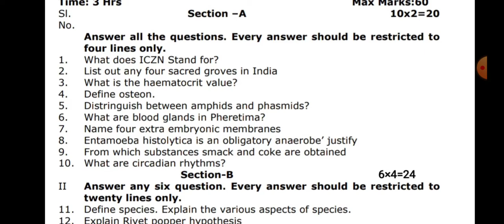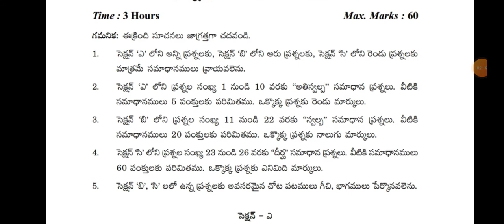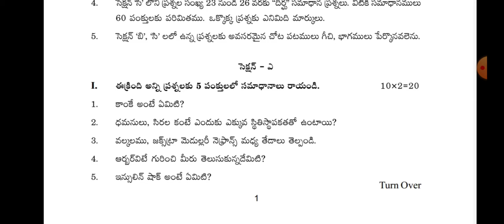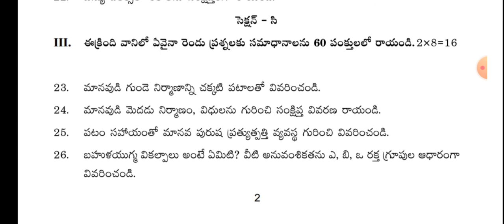INTERMEDIATE IPE ZOOLOGY2021 EXAM PATTERN||ZOOLOGY MODEL PAPER 2021||HOW TO PASS ZOOLOGY IPE2021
TS INTER IPE2021 EXAM PATTERN||ZOOLOGY MODEL PAPER 2021